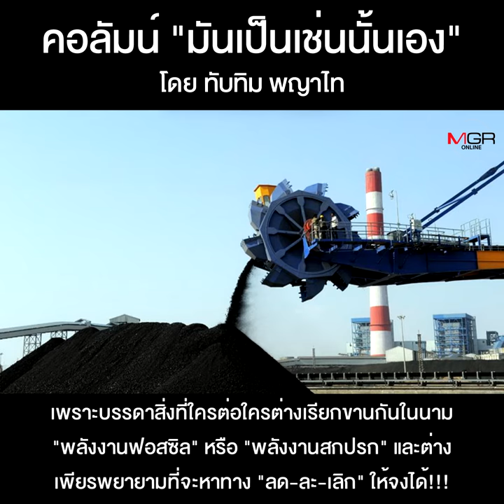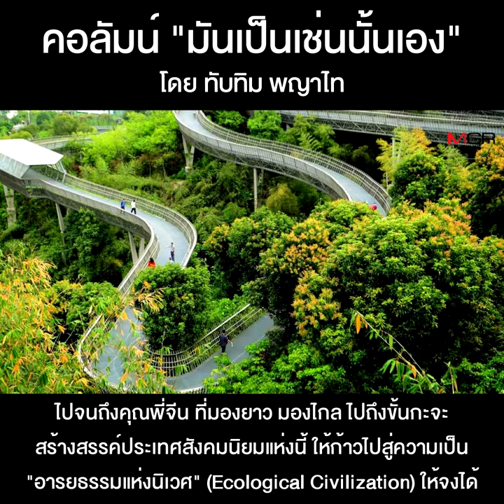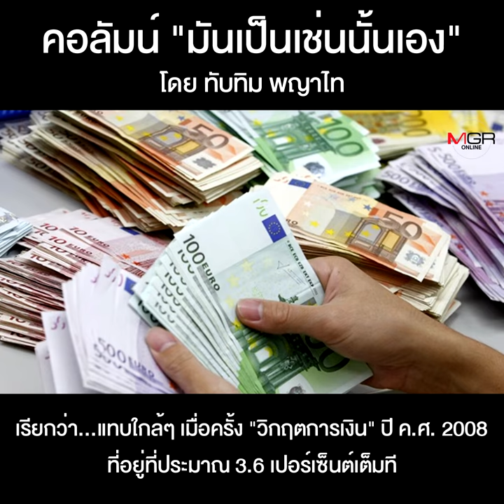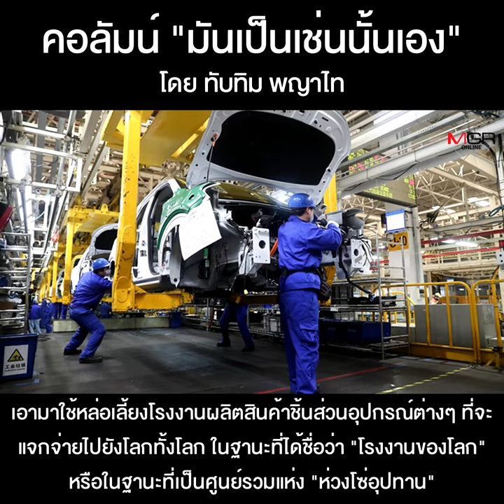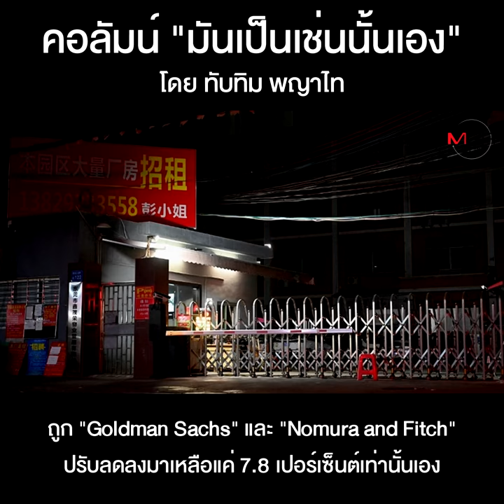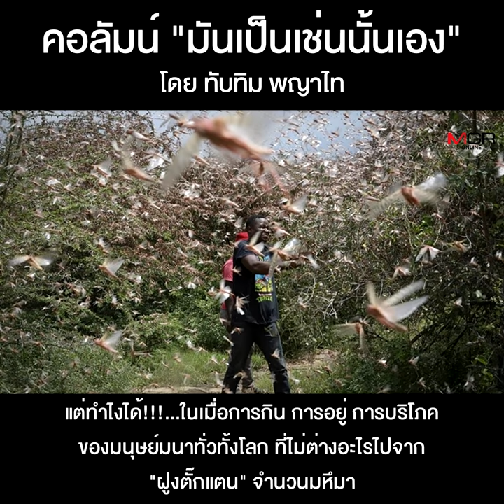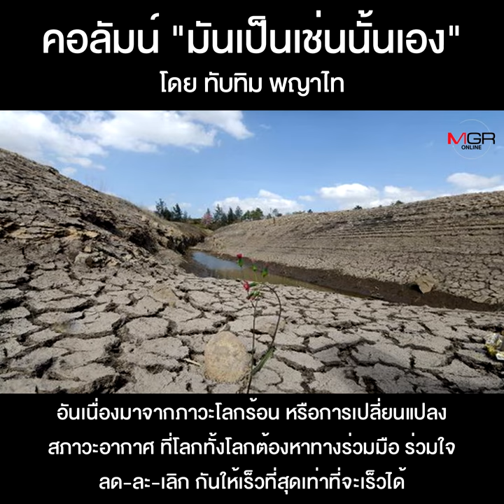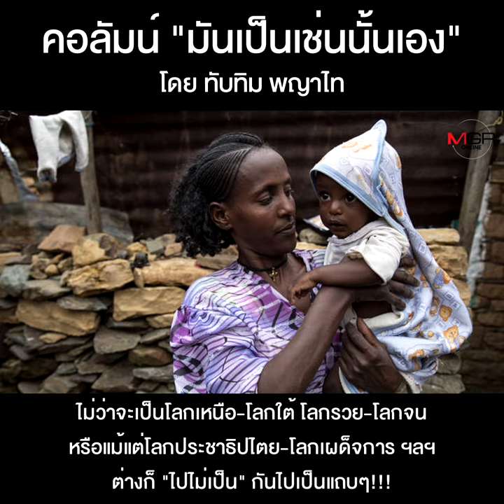เมื่อโลกเข้าสู่ “ทางตัน” แทบทุกเรื่อง ทุกกรณี???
คอลัมน์ “มันเป็นเช่นนั้นเอง” โดย ทับทิม พญาไท : เมื่อโลกเข้าสู่“ทางตัน”แทบทุกเรื่อง ทุกกรณี???